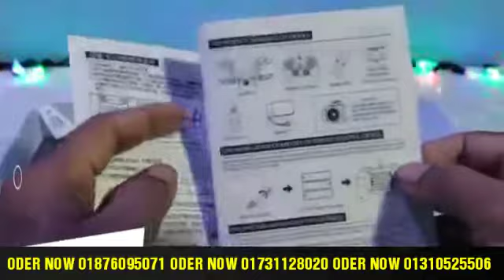শুধুমাত্র আজকের অফার একই নন 4k ক্যামেরা ড্রোন মাত্র 2500টাকায়